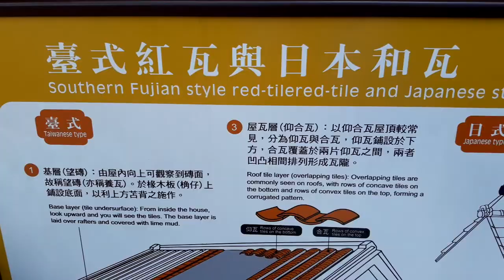壢小故事森林 中壢國小日式宿舍 20190913 1439 1049